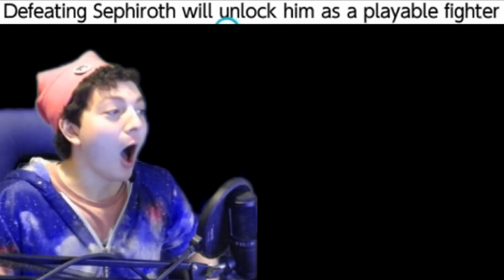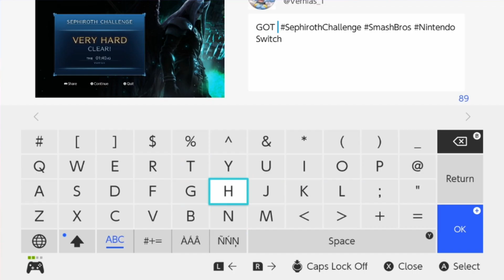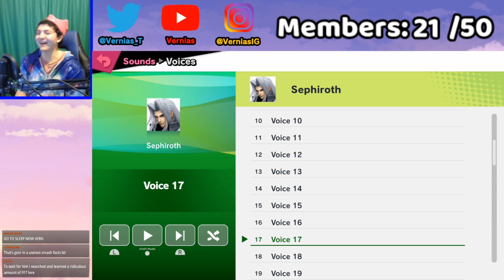VERY HARD Sephiroth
Nintendo really said sike with Sephiroth's release date. Anyways here're my attempts against VERY HARD Sephiroth as well as my day one impressions on the character.

Big thanks to all my Patrons for the support!
$5 - JoBot.11
$10 - Coco Thunder